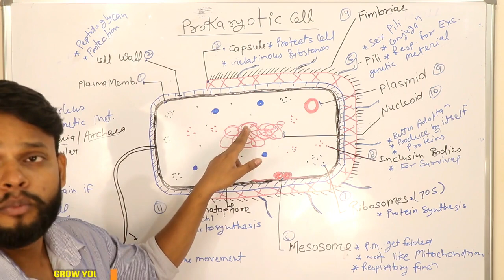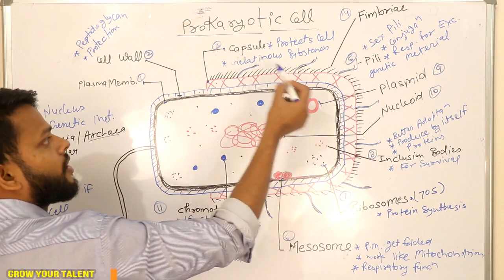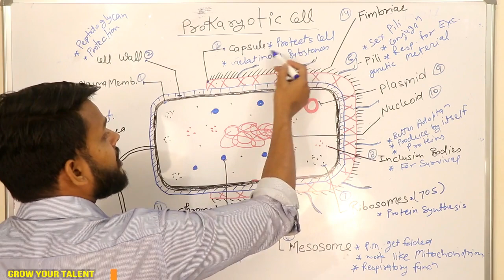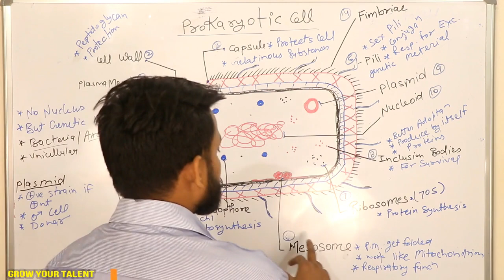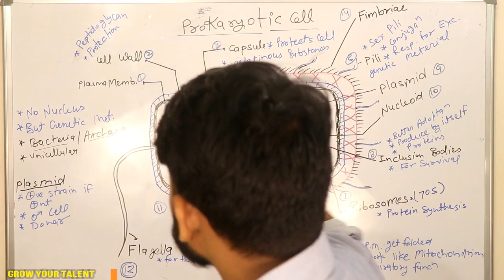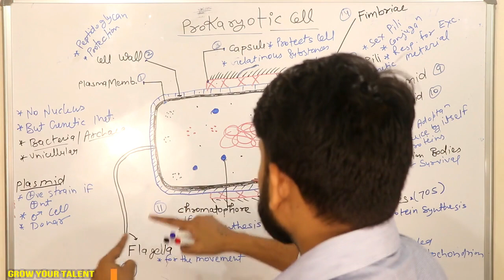Prokaryotic cell Structure | Prokaryotic Cell Structure and Function | Prokaryotic cell in hindi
hello guys you all are welcomed on my channel Grow Your Talent, todays topic is Prokaryotic cell Structure | Prokaryotic Cell Structure and Function | prokaryotic cell in hindi , Grow Your Talent

Lecture Given By - Deepak Nishad

INTRODUCTION
Prokaryotic Cell evolved first in comparison to Eukaryotic Cell.